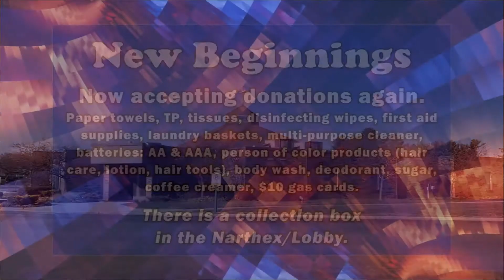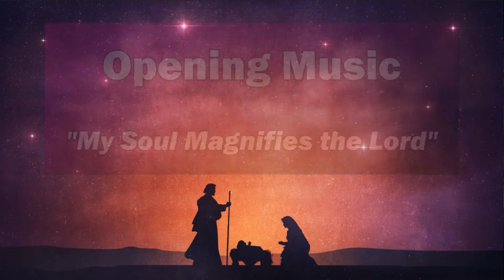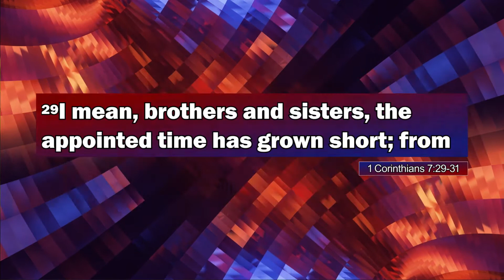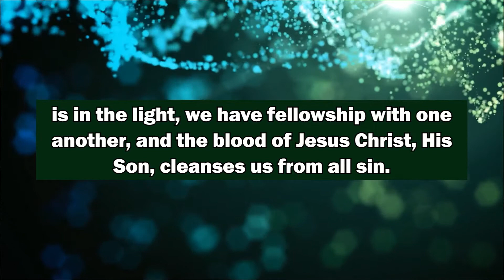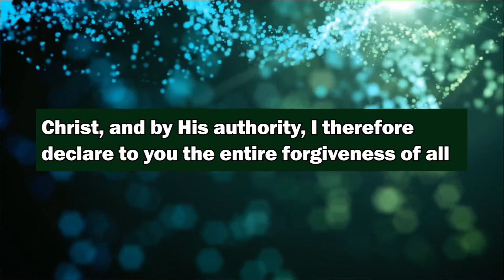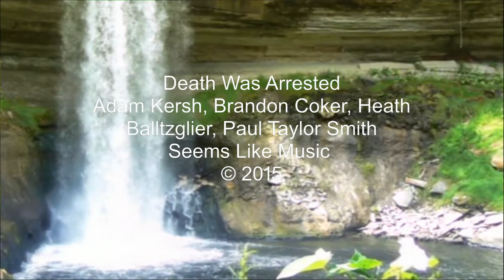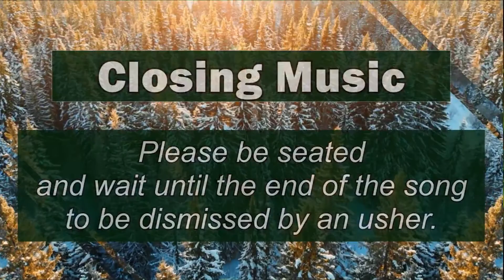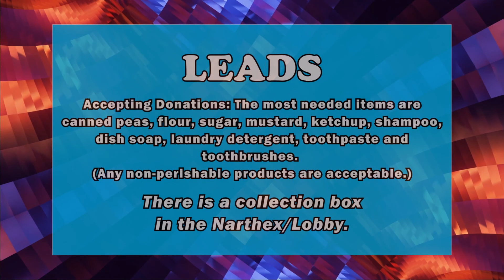Jan 24, 2021 11 AM